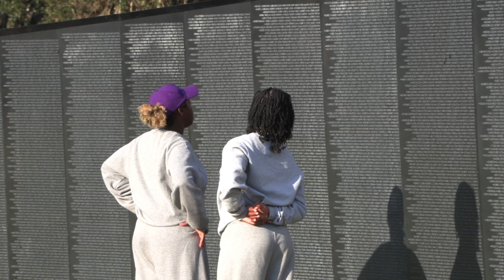The Wall That Heals Replica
A replica of The Wall That Heals was in Hinesville.